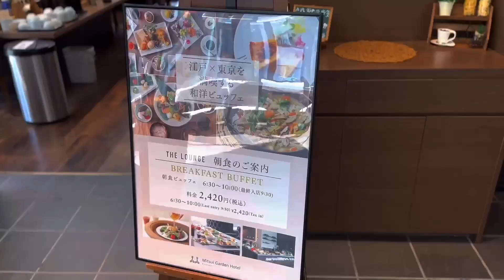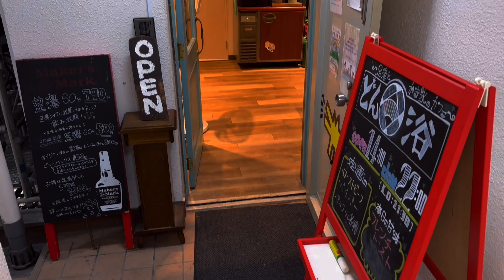Where to go in Osaka and Tokyo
Embark on a delightful journey with me as I explore the captivating cities of Osaka and Tokyo in Japan! Join me as I immerse myself in the vibrant streets of Dotonbori and visit the majestic Osaka Castle. Discover the unique charm and elegance that Japan has to offer. As a 30-something traveler, I've learned to savor the moments that truly matter. Indulge in the cozy ambiance of a whiskey bar and join me for some lighthearted fun at a lively beer garden. Experience the breathtaking views of Mount Fuji from the window of the Shinkansen, Japan's high-speed train, as we journey to Tokyo. In the bustling metropolis, we'll explore the thrilling attractions of Joypolis, an indoor amusement park. Get ready for an enchanting adventure filled with delicious food, captivating sights, and unforgettable experiences. Sit back, relax, and join me on this joyful escapade through Japan in this exciting video!